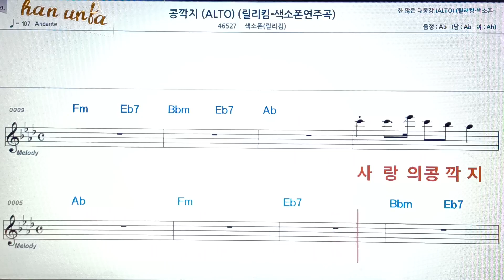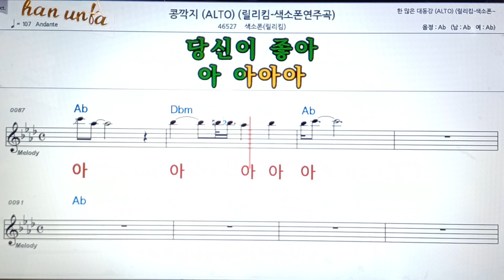콩깍지/릴리킴💖(Saxphone)색소폰 반주 악보 👍Karaoke*Sheet Music,가라오케 반주